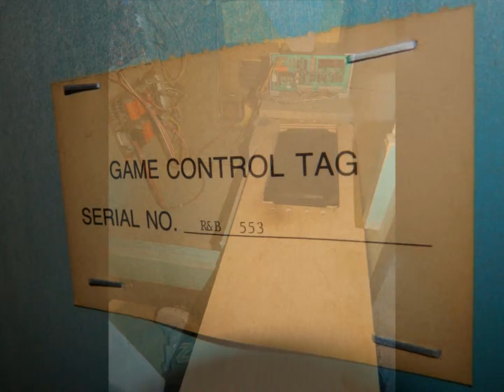Rock N Bowl, coin shooter unit T2-37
Coin Op Games and Amusements Online Auction. --- These are from an Arcade Game Operator's Estate. We will be listing more over the next few months. Online Now! All bidding starts at only $25. See additional info, pics, video and how to bid Heritage Realty & Auction, 6877 Gadsden Hwy, Trussville, AL 35173. DFarmer#793.